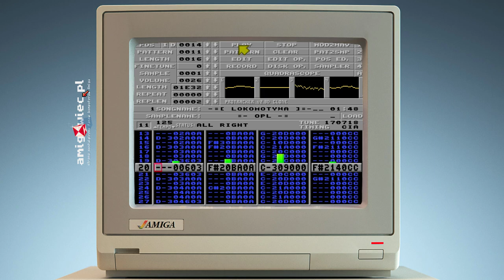Lokomotywa / Opal | Amiga Protracker 4 channel 8 bit music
Powroty do amigowania... Nie mogło obyć się bez Protrackera.
4-kanałowy moduł, w retro stylu,  sklejony w Protrackerze powstawał podczas drogi na Decrunch party. Jazda pociągiem natchnęła aranżację.. przynajmniej ja odnoszę wrażenie, że słyszę ten stukot pędzącego pociągu...

Subskrypcja kanału nie pozwoli Ci ominąć żadnych amigowości.
Dziękuję za patronowanie Amigowo-sentymentalnemu wehikułowi czasu
i dołączanie do amigowego HallOfFame